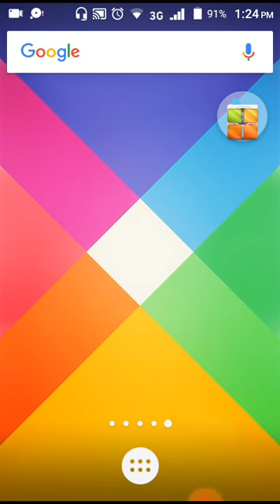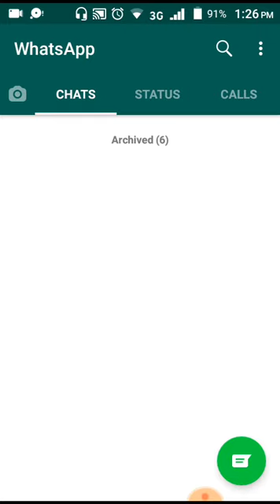How to hide Whatsapp Chats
Hello,
If you want to hide or archive WhatsApp chats then this video is for you.
How to hide whatsapp chats in android without app and how to hide whatsapp chats in mobile you can do it easily you can easily remove whatsapo chats temporarily.